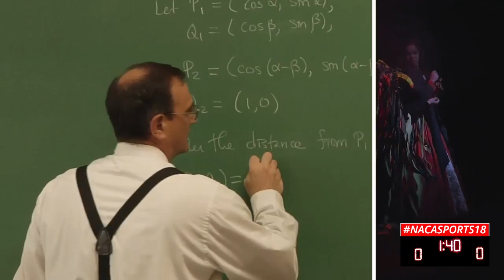2018 NACA VB- Augusta (GA) vs Valley Escape (WV)